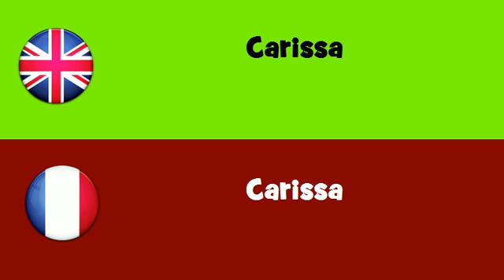FROM ENGLISH TO FRENCH = Carissa